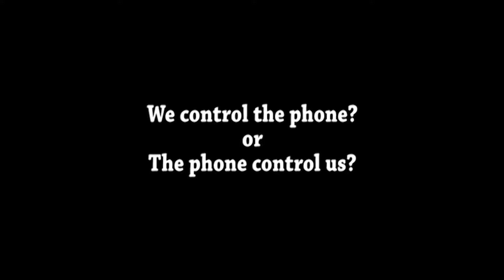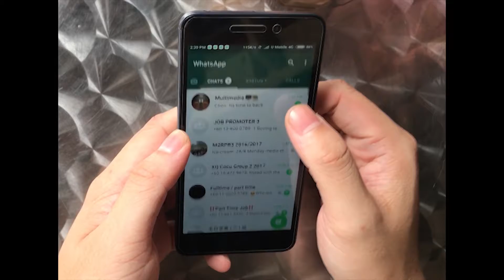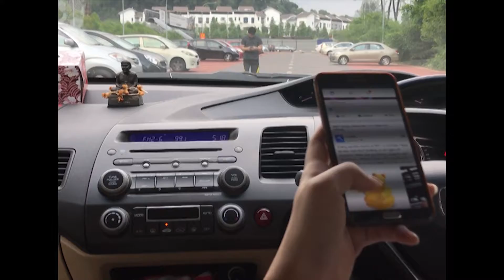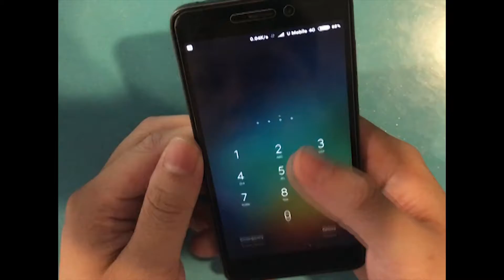Final Project - C4 Production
KEK WEI SHEN 16WHR10888
KONG WEI SEN 16WHR10855
KOH CHEN YEAN 16WHR10854
FOO HUI YU 16WHR10845